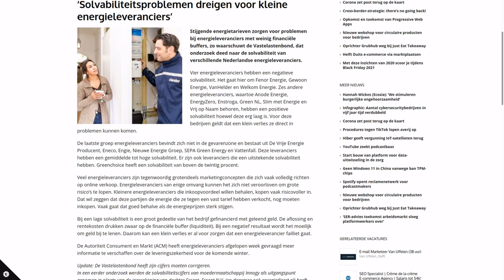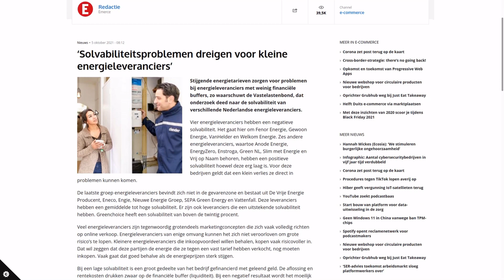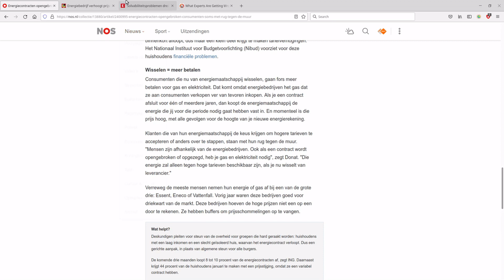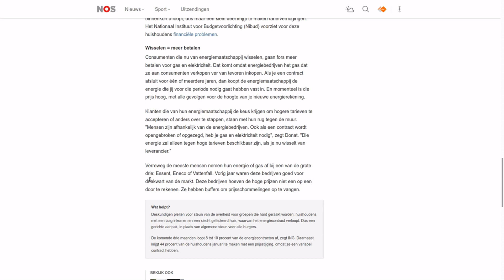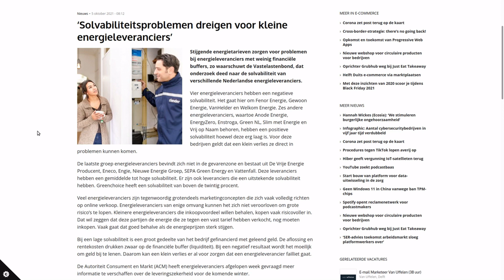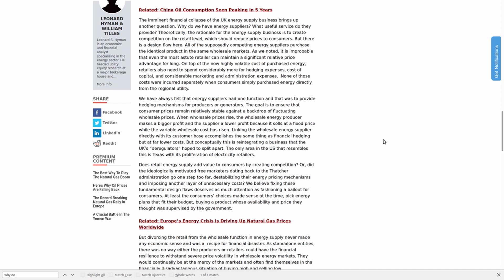Energieleveranciers breken contracten op, stroom en gasprijzen door het dak!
Enkele energieleveranciers zijn begonnen om eenzijdig lopende contracten op te breken. In deze video leg ik uit wat de implicaties zijn en wat je er het beste tegen kunt doen.

Energieleveranciers die in de financiële problemen zitten, maken de grootste kans om in de winter failliet te gaan. Energiemaatschappijen hebben in de zomer veel voorschotbedragen kunnen incasseren, terwijl zij weinig stroom en gas hoefden te leveren. In de winterperiode zijn de voorschotbedragen gelijk, maar moeten leveranciers meer stroom en gas leveren. Deze energie moeten ze momenteel tegen torenhoge tarieven inkopen. Als een energieleverancier failliet gaat, blijft de leveringszekerheid gegarandeerd. Klanten komen dus niet zonder stroom of gas te zitten. Wel raken klanten een groot gedeelte kwijt van de voorschotten die ze hebben betaald. Daarnaast hebben consumenten geen recht meer op de tarieven en kortingen die ze hebben vastgelegd. Dit betekent dus dat klanten een nieuw contract moeten afsluiten tegen hogere tarieven.